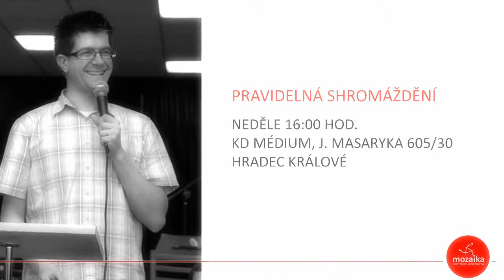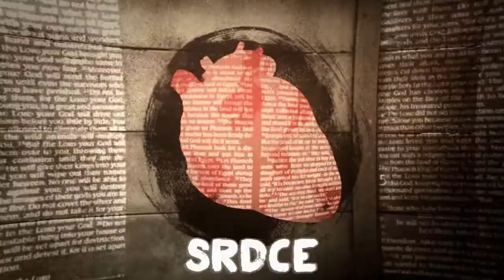Srdeční záležitosti II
Co neděle to jiný host! Každý z nich se prostřednictvým Bible podělí o své srdeční záležitosti. | "Cílem našeho vyučování je láska z čistého srdce, z dobrého svědomí a z upřímné víry." Srdeční záležitosti Petra Rýgla z KS Jičín.